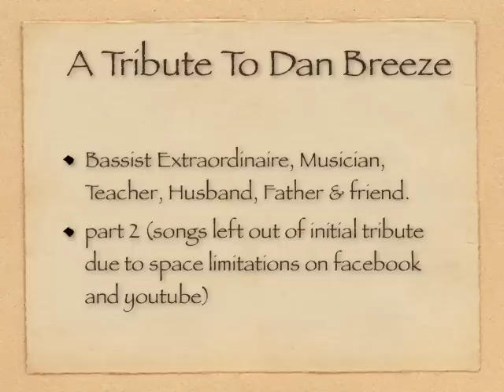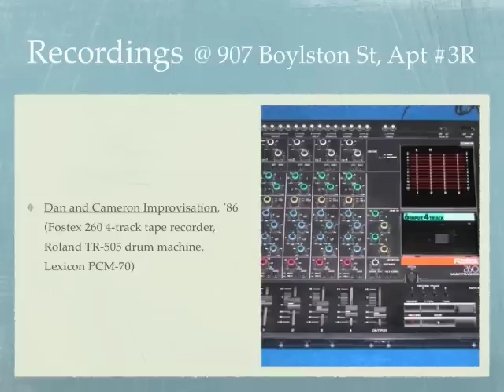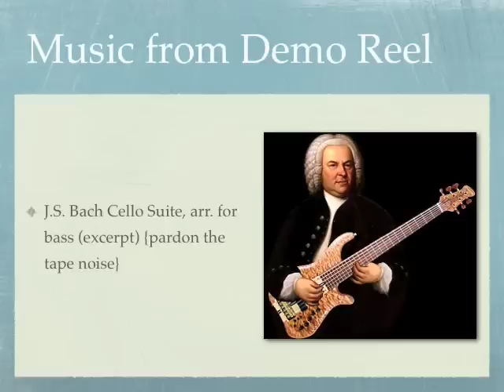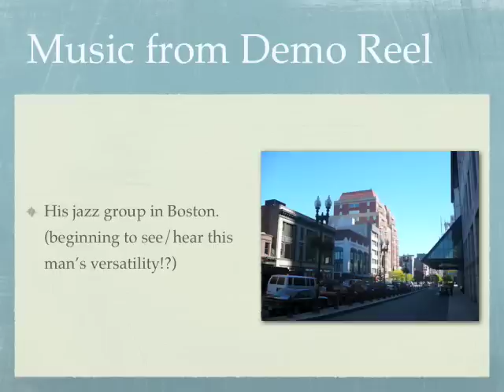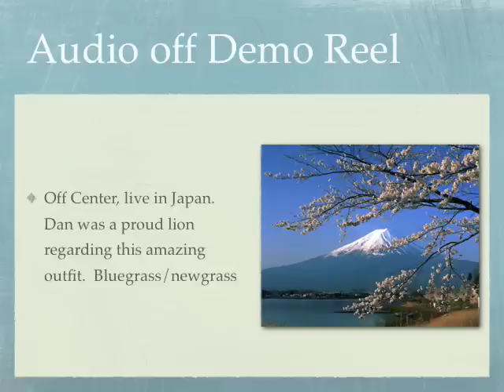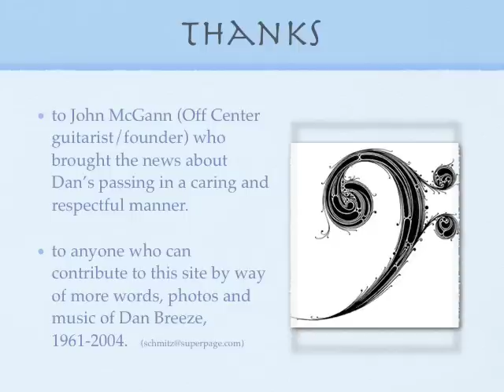DanBreezeTributePt2.mov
Tribute pages for Dan Briesemeister (Breeze), an extraordinary bassist, musician, teacher and a good friend.